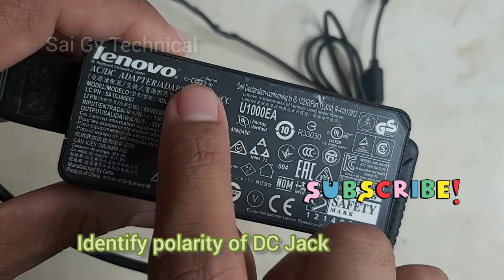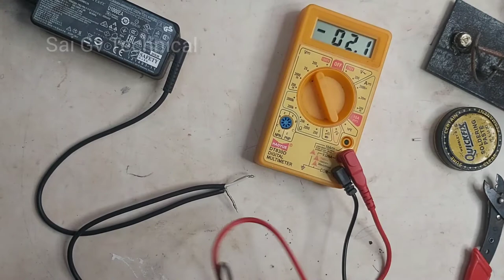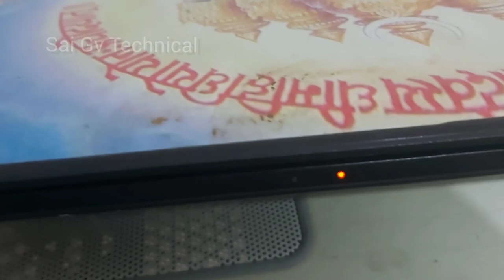How to Fix a Chewed Laptop Charger Cord | Laptop Charger Repair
Hi, Viewers,
Here I am going to show you How to Fix a Chewed Laptop Charger Cord by a Rat. In this Laptop Charger Repair Video I will show you How I fixed my laptop charger cable easily after the Rat bitten.
Because of Rat bitten my Laptop adapter cord it was not working and Getting heat at chewed place. So started repairing using soldering method which was shown in this video.

How to fix a laptop charger cable and plug
How to fix broken laptop adapter cable
How to fix broken laptop charger cord
How to fix rat chewed laptop charger
how to fix rat chewed cord easily
How to repair laptop charger cord and pin
Laptop charger repair
Laptop adapter repair
Chewed cable repair
fix chewed cable
how to fix chewed cord
fix chewed cord
Like 👍👌  Comment ✍ and Share 👆 with your friends if you like this video.

Music-1: Take Me Down To The Fashion Show - NoMBe